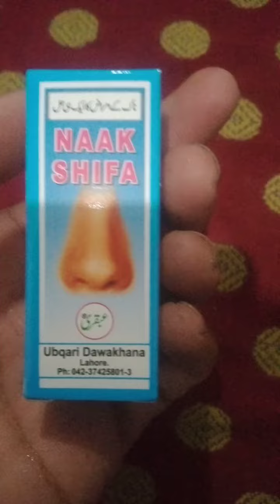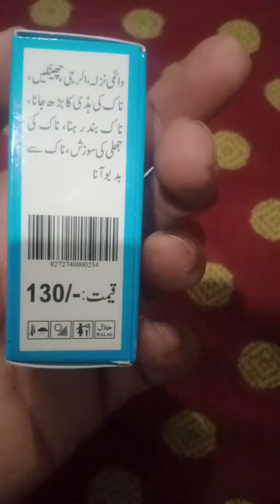Nazla zukam khansi aur dust allergy ka asan gharelu ilaj hkim muhmmad shahbaz